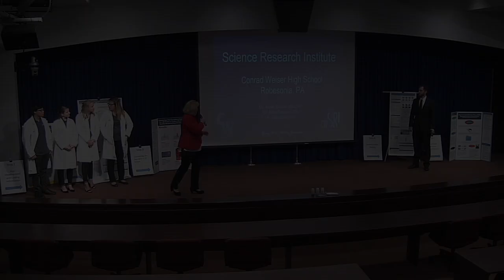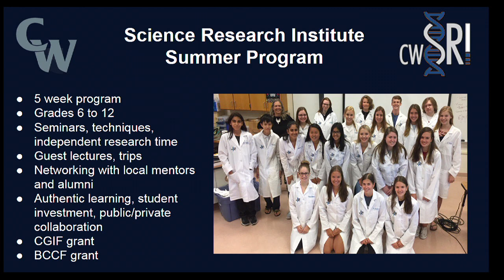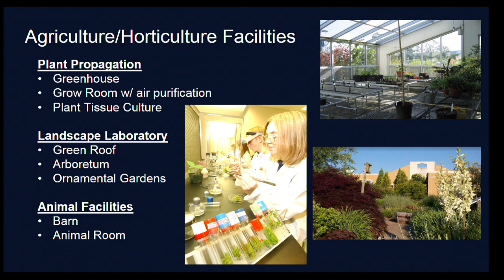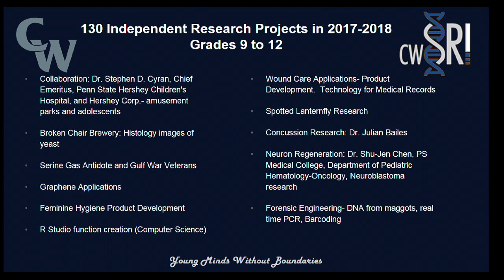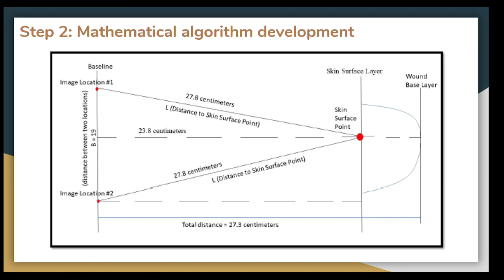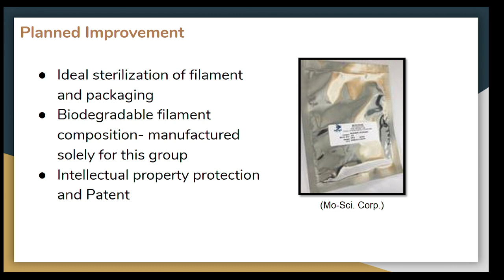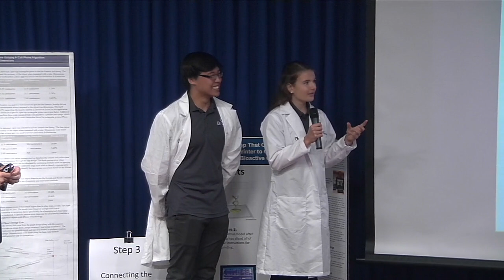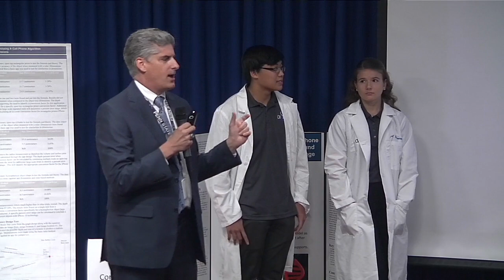Conrad Weiser High School STEM Team Highlights Patent-Pending Medical Technology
State Education Secretary Pedro A. Rivera hosted the Conrad Weiser High School (Berks County) Science, Technology, Engineering and Math (STEM) team at the Capitol on July 18, 2018, emphasizing that the team’s patent-pending medical technology is a fitting example for Governor Tom Wolf’s PAsmart initiative, a new $30 million program to improve STEM and computer science education and other jobs training opportunities. As part of the school’s Science Research Institute, the five-member team developed patent-pending medical technology designed to treat wounds and heal tissue. They designed a wound measurement app to record and document patients’ wounds. The captured image is then transferred to a 3D-printer for generating a personalized bioactive glass-embedded bandage. The bioactive glass composition helps to prevent infection and promote healthy cell proliferation.